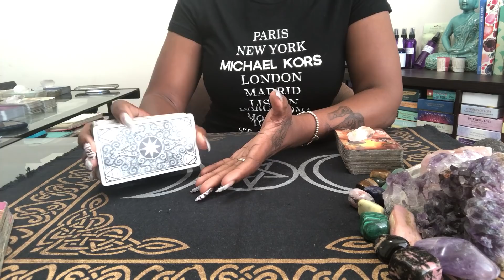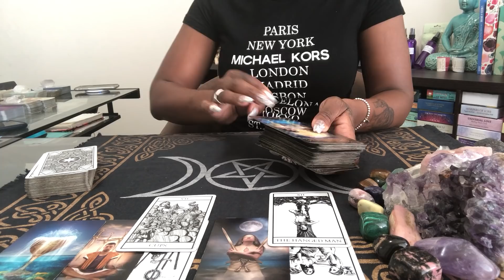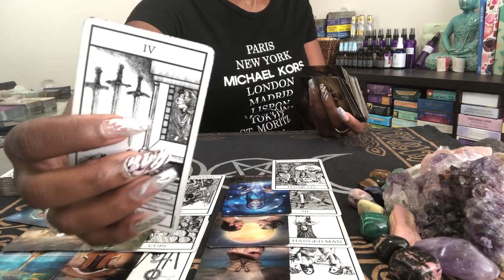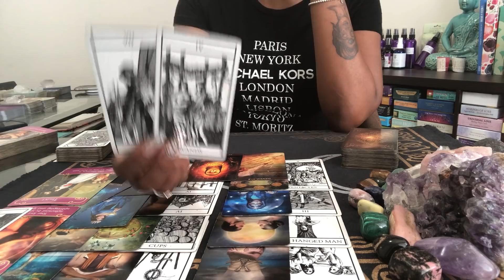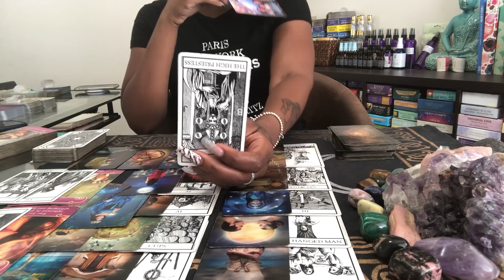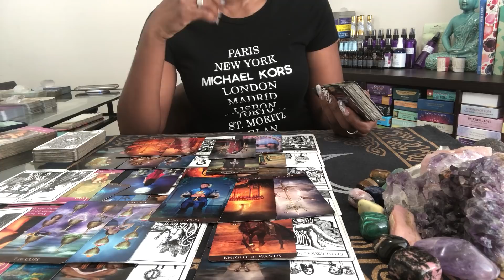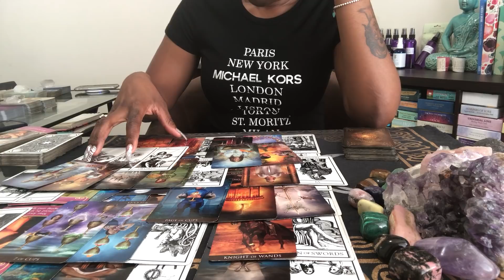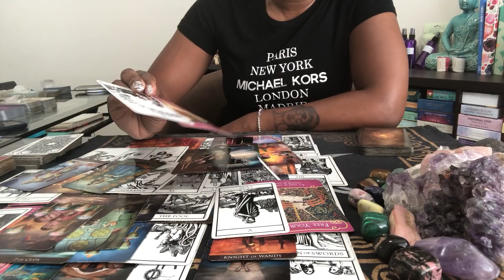PISCES - LOVE IS THERE, BUT YOUR NOT HAPPY... ONE HECK OF AN ENDING!!! JULY, 2019